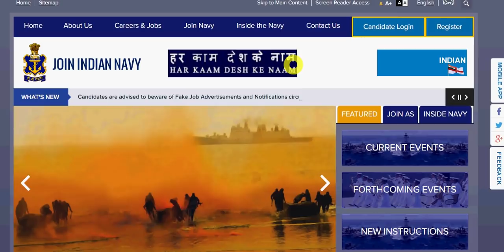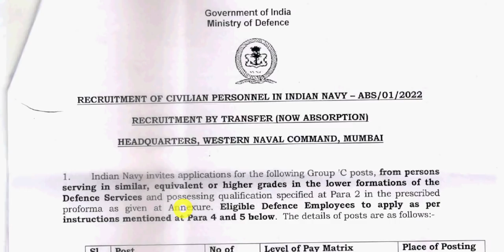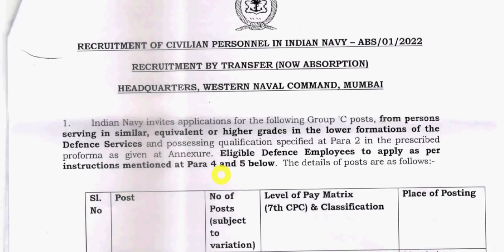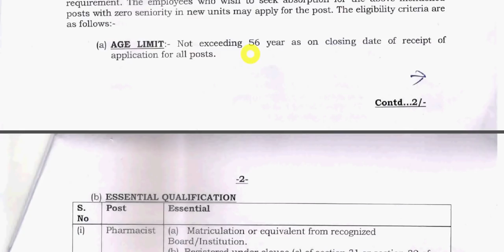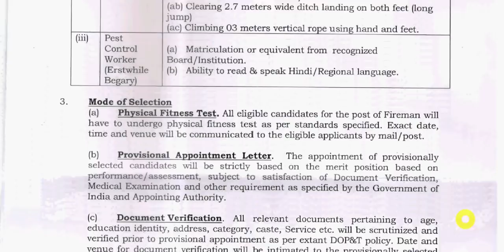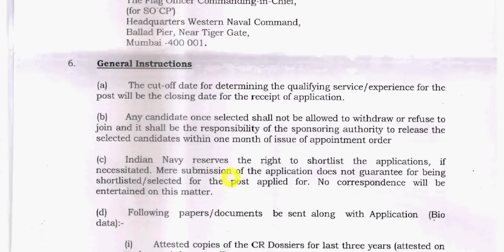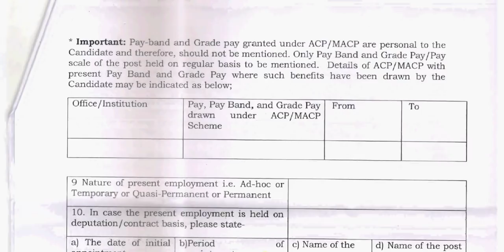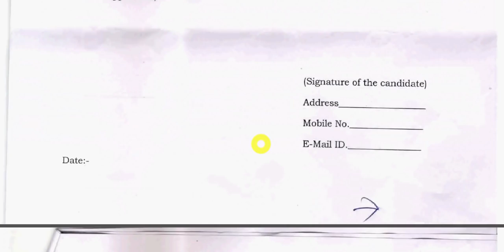Indian Navy Fireman Vacancy 2022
Hello Friends mere youtube channel ‘Extra Knowledge In Hindi’ M apka Swagt Hai mere es video M apko Indian Navy Fireman Vacancy 2022,Indian Navy Fireman 2022 Vacancy ,Indian Navy Vacancy 2022,ki information Milegi to Please Video Last Tak Dekhiyega.